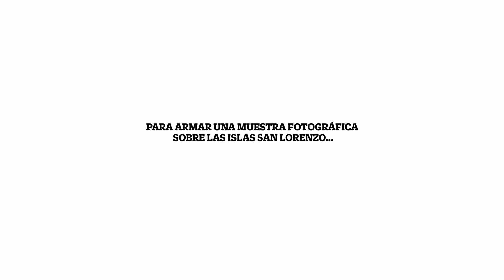Exhibición fotográfica: La isla que se resiste a morir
Inauguración de la muestra realizada por los alumnos de la Facultad de Comunicaciones de la Universidad Peruana de Ciencias Aplicadas (UPC) en el campus San Isidro con el apoyo de la Marina de Guerra del Perú.